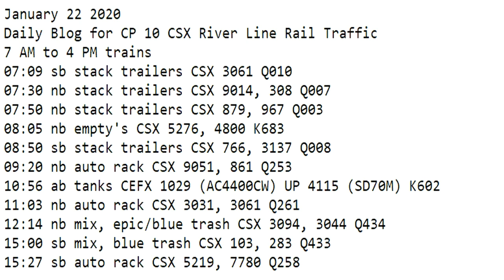January 22 2020 Trains 7 AM to 4 PM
7 AM to 4 PM trains
07:09 sb stack trailers CSX 3061 Q010
07:30 nb stack trailers CSX 9014, 308 Q007
07:50 nb stack trailers CSX 879, 967 Q003
08:05 nb empty's CSX 5276, 4800 K683
08:50 sb stack trailers CSX 766, 3137 Q008
09:20 nb auto rack CSX 9051, 861 Q253
10:56 ab tanks CEFX 1029 (AC4400CW) UP 4115 (SD70M) K602
11:03 nb auto rack CSX 3031, 3061 Q261
12:14 nb mix, epic/blue trash CSX 3094, 3044 Q434
15:00 sb mix, blue trash CSX 103, 283 Q433
15:27 sb auto rack CSX 5219, 7780 Q258